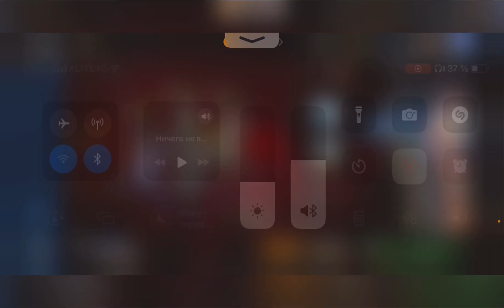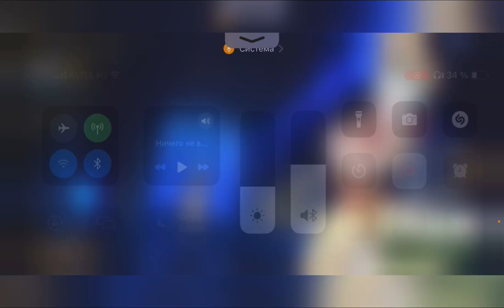Earth Rift - Abyssal Tyrant Kraken starter team guide in Epic Seven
Hello my dear friends,in this video I want to share team composition which gonna be helpful against Earth Rift - Abyssal Tyrant Kraken in Epic Seven.
I hope this video will be enjoyable and helpful as well)

THERE GONNA BE LINK FOR MY NEW DISCORD SERVER,FEEL FREE TO JOIN ME